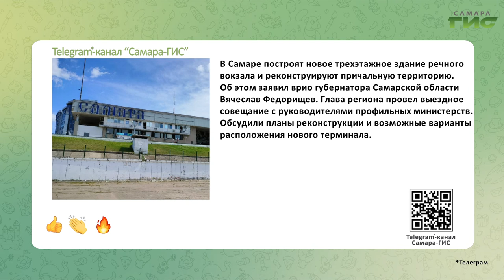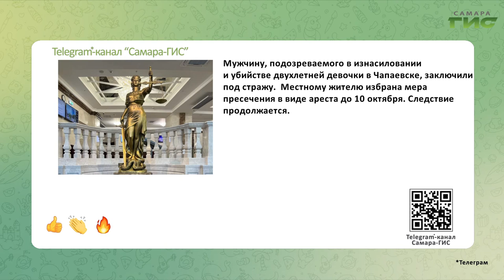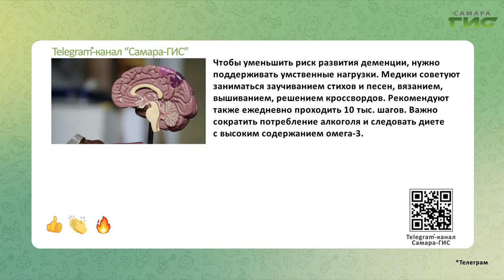Telegram-канал "Самара-ГИС": быстрые новости